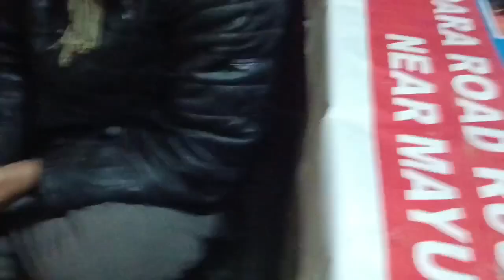love labrador familyvlog ytshorts trendingshorts daddy gameplay explore talkingdog bonding babydog